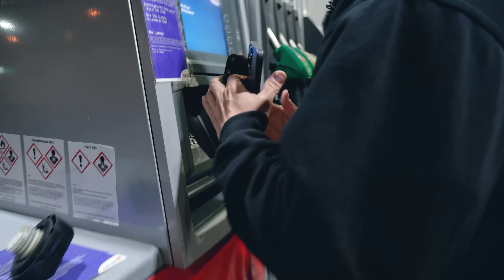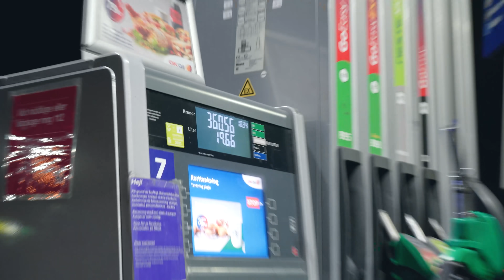JAG KROCKAR MED EN HUMMER!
TITTA PÅ HELA VIDEON! SLUTET SPÅRAR...
Tack Ricki för lånet! Vill ni kika in andra feta bilar så kika in:

swk,LIFE OF SWK,superretards,tappad som barn,hefty lifestyle,hummer h2,krock,hummer,h2,rego racing,viltolycka